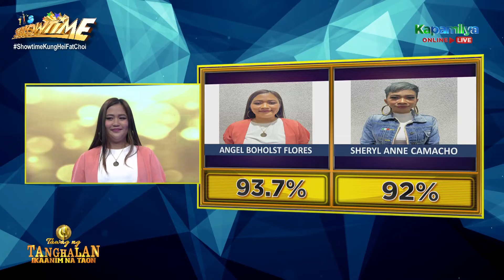Angel Flores wins her first match being the champion | Tawag Ng Tanghalan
Angel Flores wins her first match being the champion.